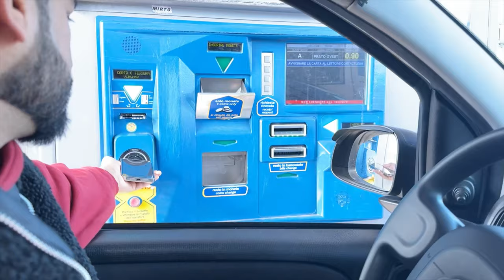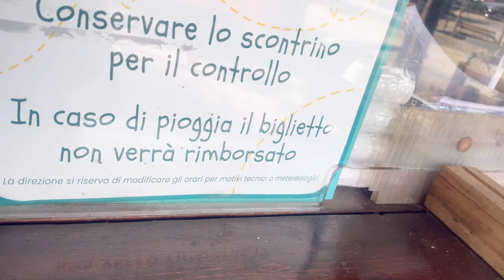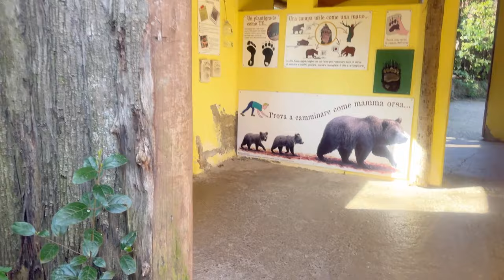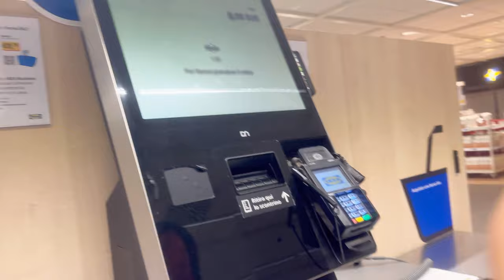7th Weekend Vlog 2024 | Zoo Di Pistoia | Special Dinner At Ikea 😍 | Icecream With Brownie 😳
Join us on a thrilling journey as we venture into the wild wonders of Zoo di Postoia, located in the heart of Italy. From majestic lions to playful lemurs, we'll encounter a diverse array of exotic animals and learn about their habitats and behaviors.

After an exhilarating day at the zoo, we'll head to IKEA for a delicious and budget-friendly dinner. Explore the Swedish-inspired furniture store's vast selection of home furnishings while indulging in Swedish meatballs, lingonberry sauce, and other mouthwatering treats at the IKEA restaurant.

Join us for a day filled with adventure, discovery, and tasty delights, all captured in this exciting YouTube video!